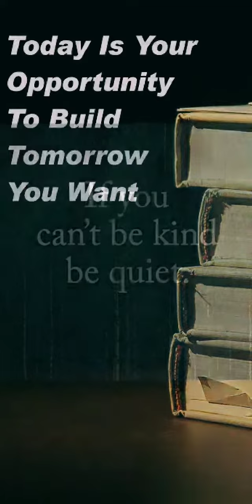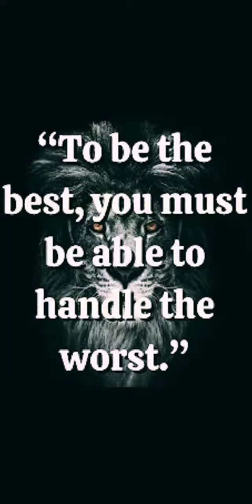Thought Of the day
Thought Of the day 21St May 2023